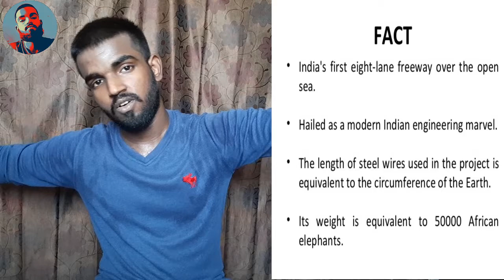10 Amazing Facts of India!| Tamil| Aksharan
Vanakum Fam!! I hope you all doing good in this quarantine! This video is all about some amazing facts of India.